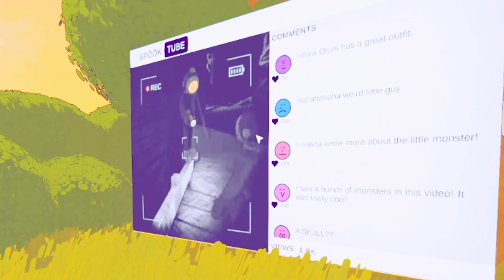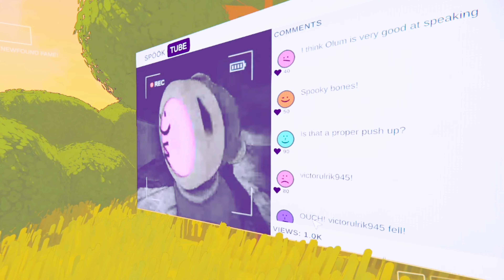⚠️Content Warning⚠️ - Episode 3 [New UPDATE!]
New update on Content Warning is crazy good!